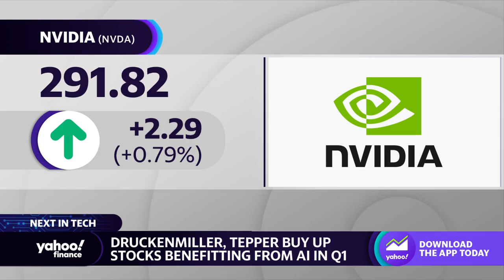OpenAI CEO testifies before Congress on artificial intelligence oversight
Yahoo Finance tech editor Dan Howley joins the Live Show to discuss Congress deliberating on AI concerns and crafting regulations, OpenAI CEO Sam Altman's testimony at the hearing, the progression of AI chip technology, and investor trends, like Druckenmiller and Tepper, to buy stocks benefitting from AI in Q1.